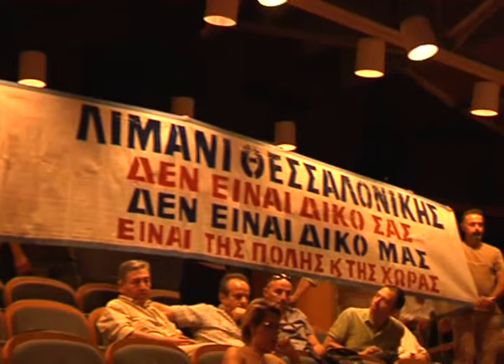"ΟΧΙ" στην ιδιωτικοποίηση-παραχώρηση του λιμανιού Θεσσαλονίκης